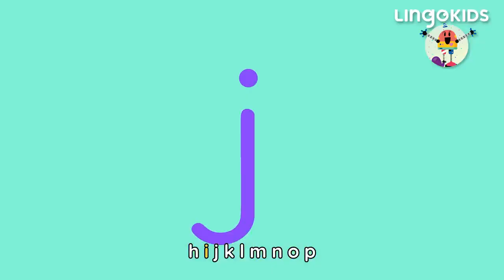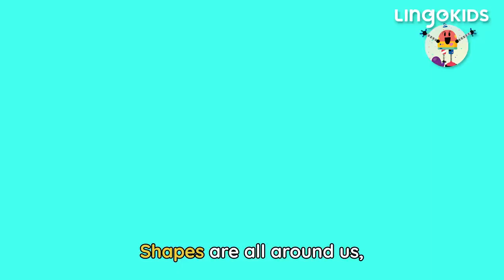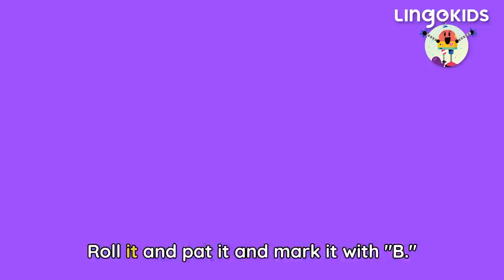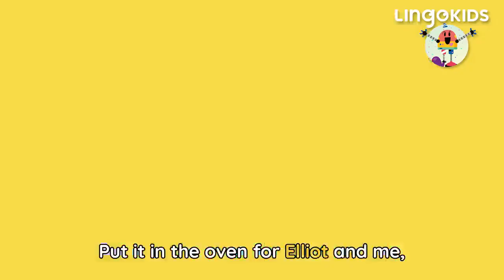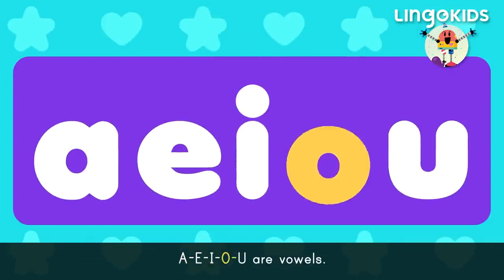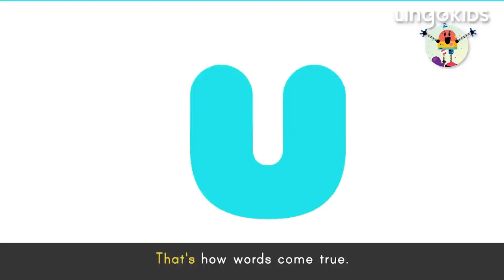LEARN THROUGH PLAY 🙌🎶| Music for Kids | Lingokids ABC CHANT + More